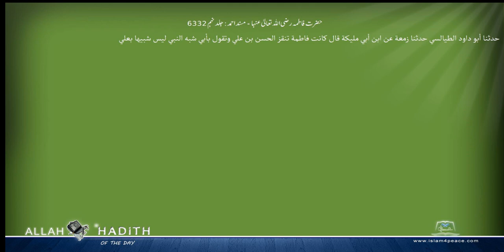حضرت فاطمہ رضی اللہ تعالیٰ عنہا مسند احمد Musnad Ahmad Islam4Peace com